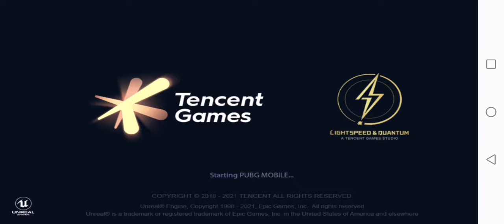New PubG Royal Pass Video